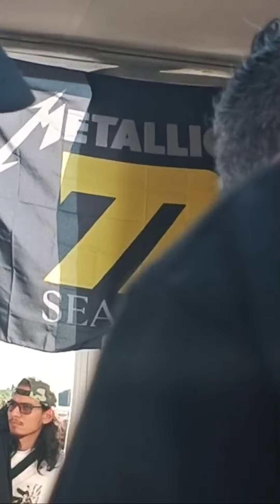HighLight LIVE With Me @georgianasirbu